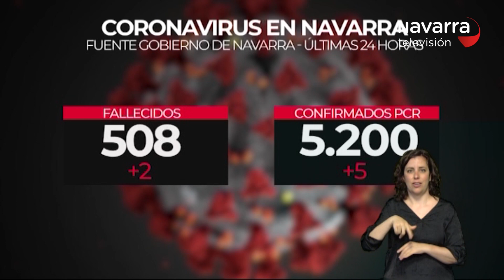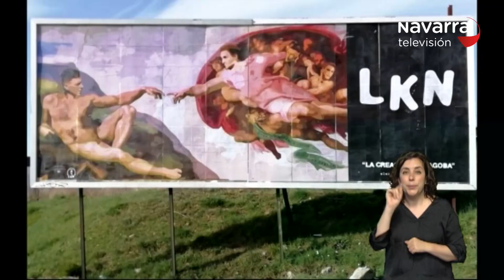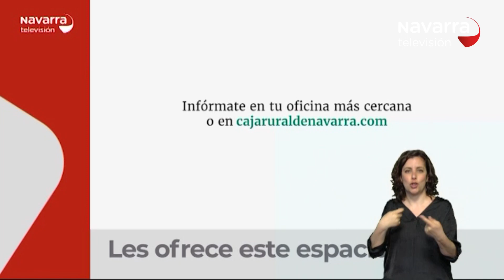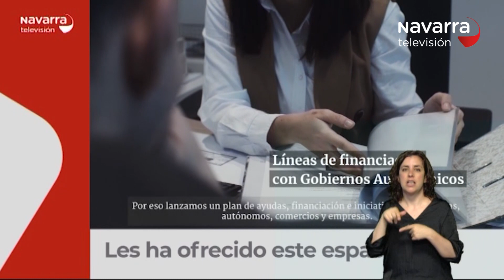Noticias Navarra 14.30h 22/05/2020 Lengua de signos